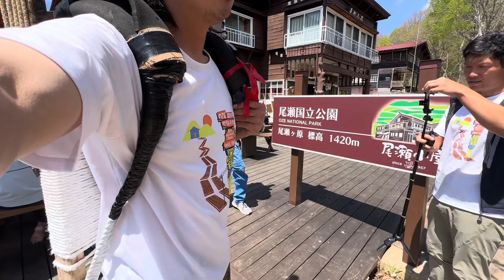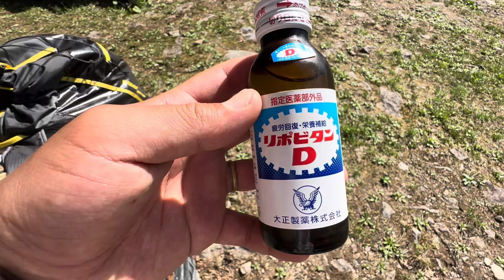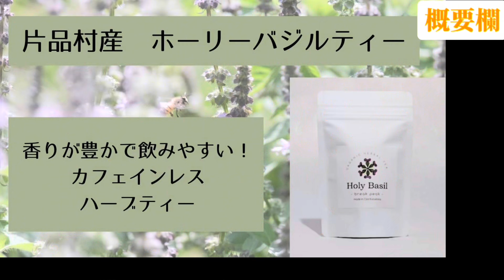【尾瀬歩荷】歩荷×尾瀬小屋×Teton Bros.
2024年5月22日
尾瀬ヶ原〜見晴への歩荷動画
歩荷×尾瀬小屋×Teton Bros. のコラボTシャツ登場！
新人のムシキングと27年目の五十嵐さんが歩き方を意識して荷物を運ぶ！

↑イベント、ツアー、ワークショップ
ご希望の方は登録宜しくお願い致します

【JapanesePorterメンバー個人のSNS】
マサト Instagram

五十嵐さんはsnsやってません

尾瀬歩荷の渡部さん
arukuniオンラインショップ

2023.1/23〜3/23まで取り組んだ